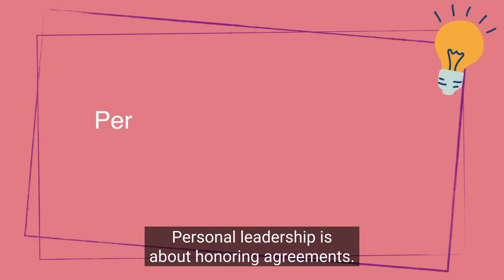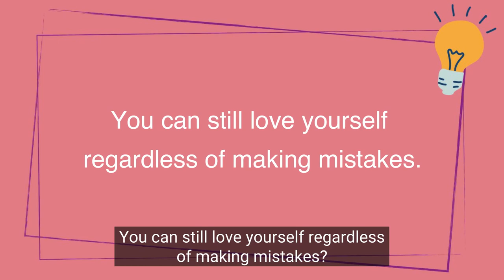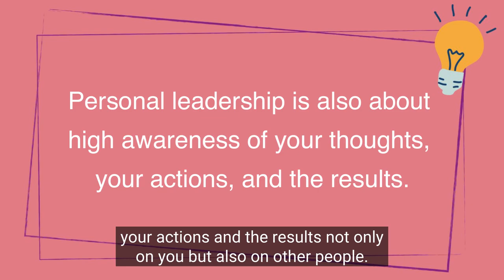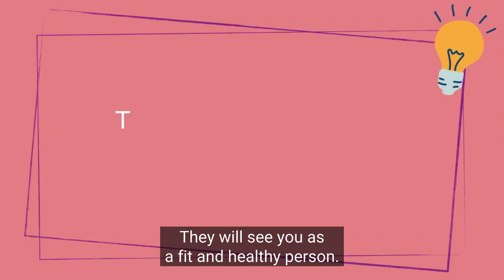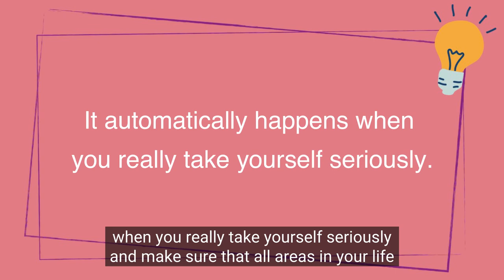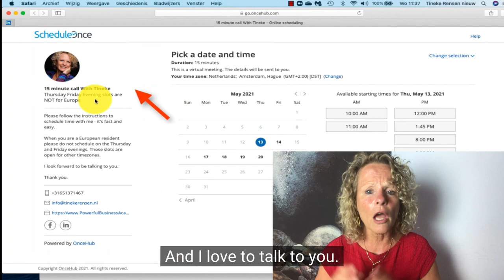The Power Of Personal Leadership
Personal leadership is the ability to develop and use your positive leadership characteristics to guide the way of your life and it is eventually needed to guide your team too.

In this video, I share information about the power of personal leadership. Personal leadership is the things that you do to organize your life, organize yourself as a human being, and organize your environment, where you live, and the people you hang around with.

It's not a formal form of power. But it does have the ability to inspire and motivate others. With the power of personal leadership, you can change yourself and your business.